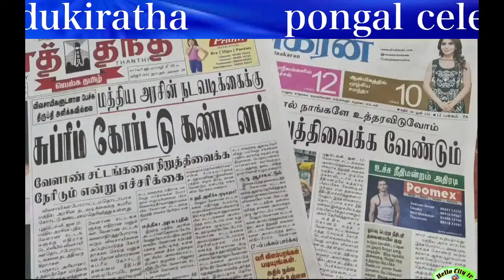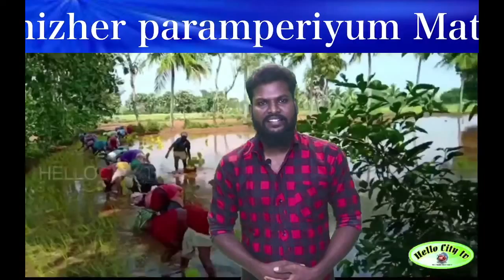பொங்கல் பட்டிமன்றம் தமிழர் பாரம்பரியம் மதிக்கப்படுகிறதா மிதிக்கப்படுகிறதா pongal celebration.